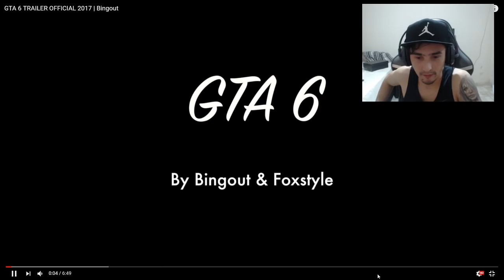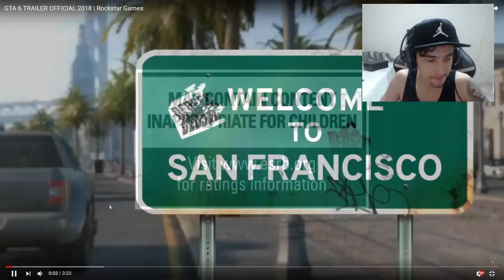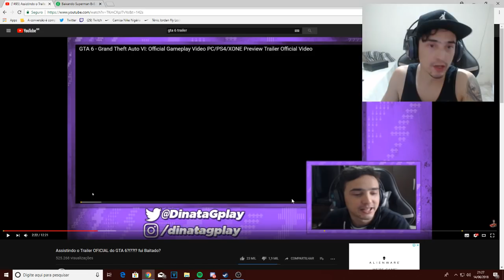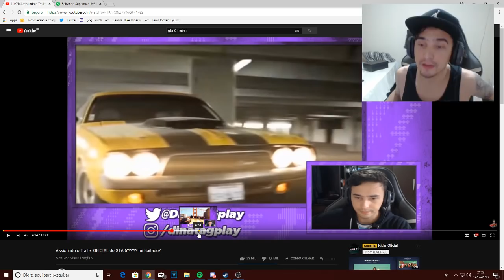Assistindo os Trailers Fakes de GTA 6! a Galera não tem LIMITES!!